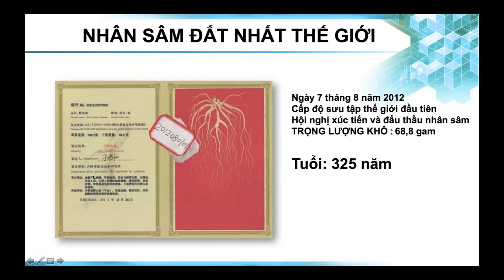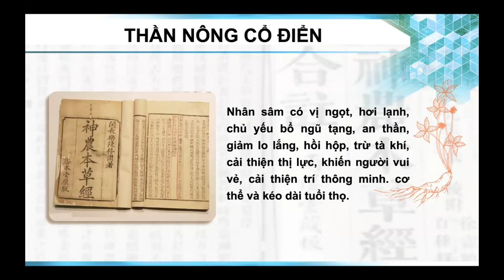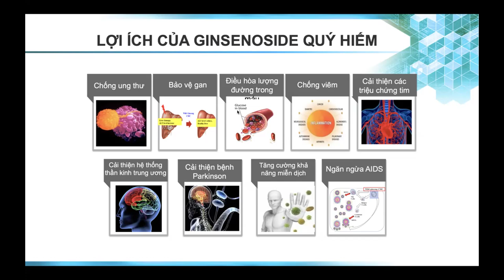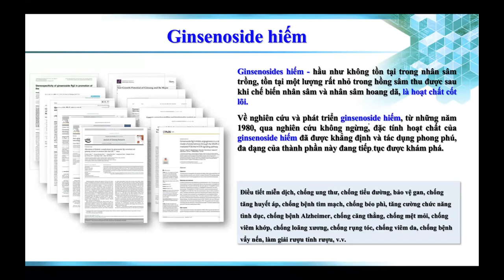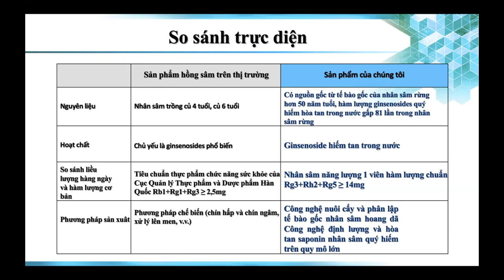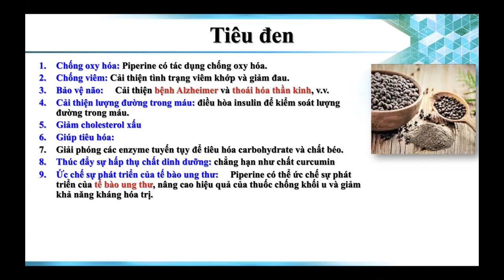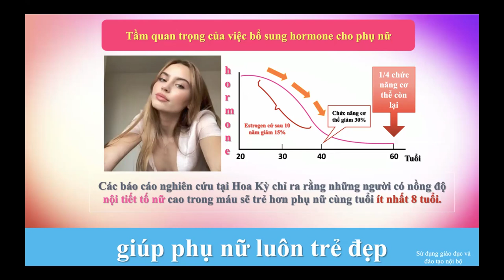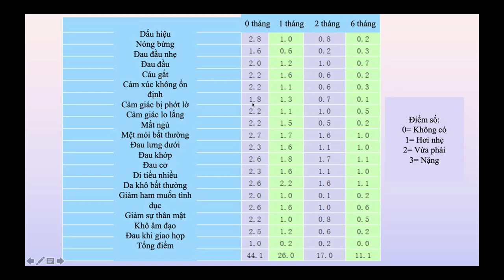Reivew | CHIA SẺ SẢN PHẨM TẾ BÀO GỐC THỰC VẬT NGUYÊN SINH - PIP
SKY TEAM là một hệ sinh thái bao gồm nhiều sản phẩm về Thiết Bị , Dinh dưỡng ,Nước & Làm Đẹp kinh doanh toàn cầu
kênh liên tục update các video để chúng ta cùng tìm hiểu về hệ sinh thái
biết đâu hữu duyên chúng ta có thể trở thành đối tác của nhau